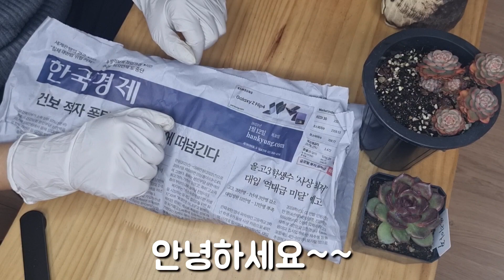리톱스 모둠심기#알록달록 알사탕인가~만원의행복